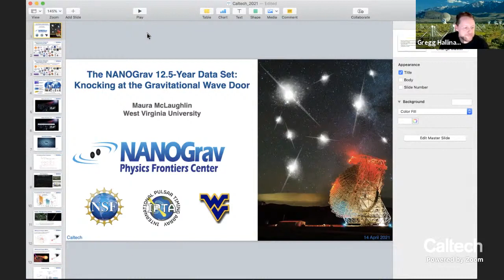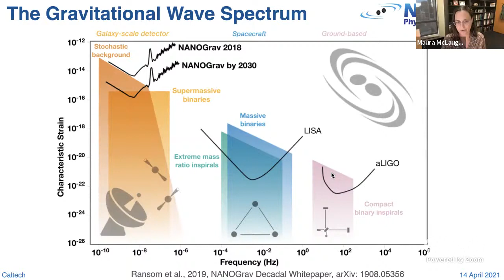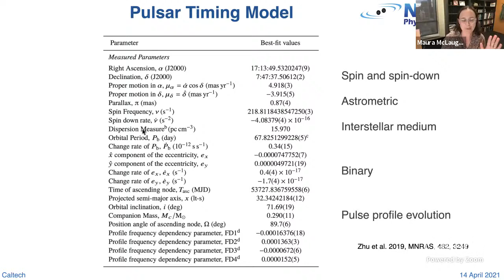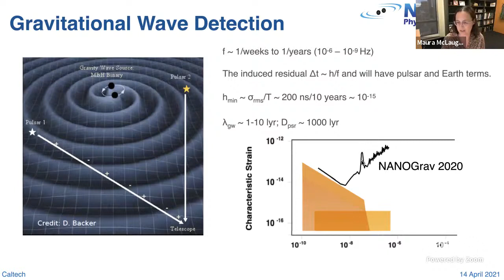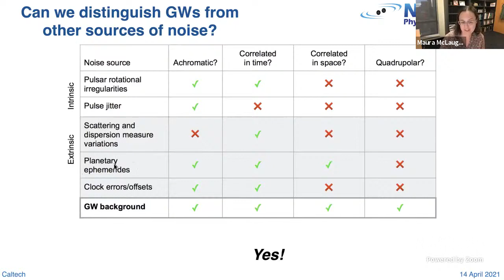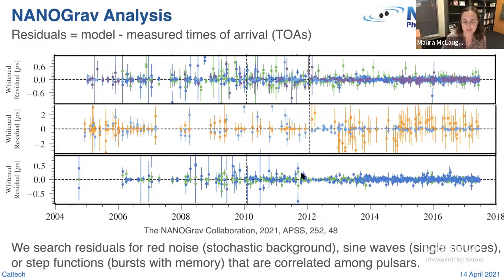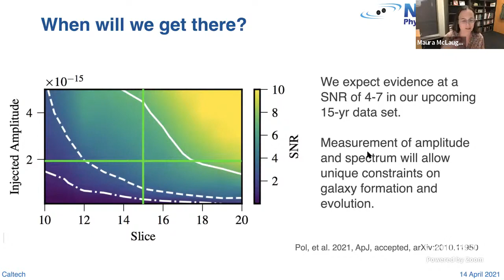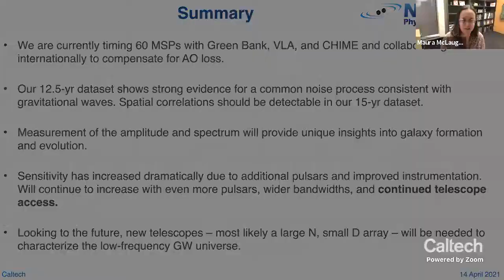The NANOGrav 12.5-Year Data Set - Maura McLaughlin - 04/14/2021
Speaker:                     Maura McLaughlin, West Virginia University

Title:                           The NANOGrav 12.5-Year Data Set: Knocking at the Gravitational Wave Door

Abstract:                    Millisecond pulsars are rapidly rotating neutron stars with phenomenal rotational stability. The NANOGrav collaboration monitors an array of about 80 of these cosmic clocks in order to detect perturbations due to gravitational waves at nanohertz frequencies. These gravitational waves will most likely result from an ensemble of supermassive black hole binaries. Their detection and subsequent study will offer unique insights into galaxy growth and evolution over cosmic time. I will present our most recent dataset and the results of our gravitational wave analysis, which suggests the presence of a common spectral signature in the data that could be the first hints of a gravitational wave background. I will then describe the gains in sensitivity that are expected from additional data, discoveries of millisecond pulsars, more sensitive instrumentation, and international collaboration and discuss prospects for detection in the next several years.